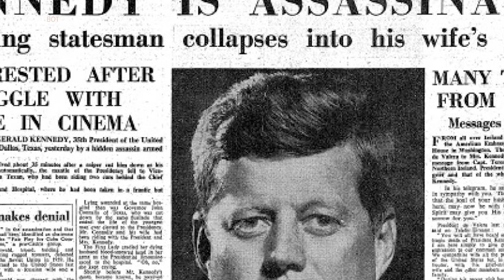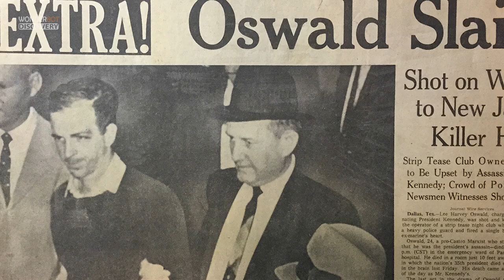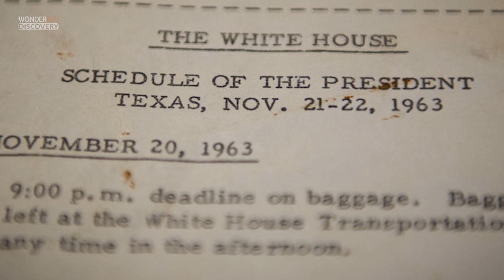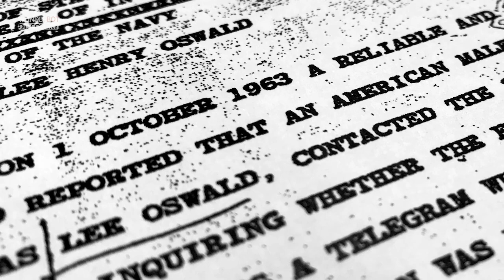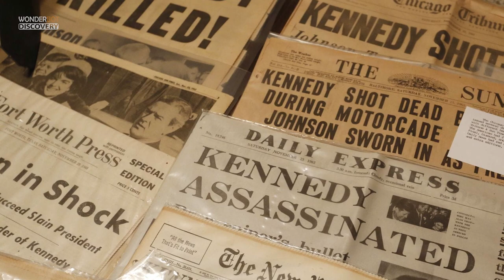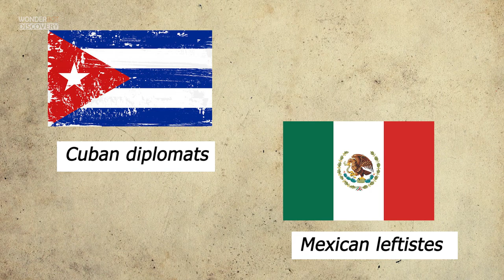The Real Story Of The JFK Assassination: Decades of Doubts and Conspiracy Theories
John Fitzgerald Kennedy, the 35th President of the United States, was assassinated on Friday, November 22, 1963, at 12:30 p.m. Central Standard Time in Dallas, Texas, while riding in a presidential motorcade through Dealey Plaza. Kennedy was riding with his wife Jacqueline, Texas Governor John Connally, and Connally's wife Nellie when he was fatally shot by former U.S. Marine Lee Harvey Oswald, firing in ambush from a nearby building. Governor Connally was seriously wounded in the attack. The motorcade rushed to Parkland Memorial Hospital where Kennedy was pronounced dead about 30 minutes after the shooting; Connally recovered.